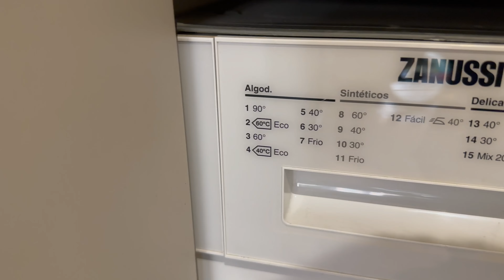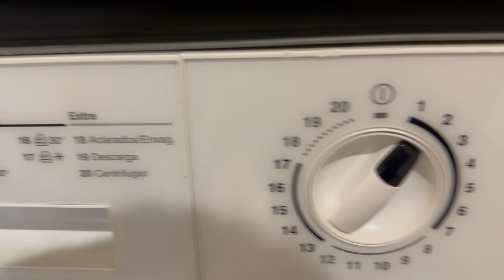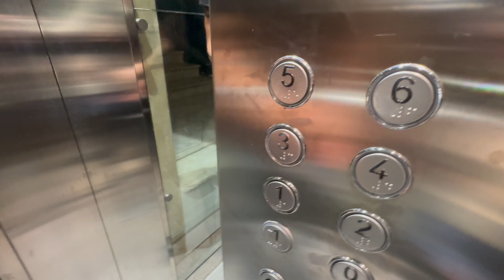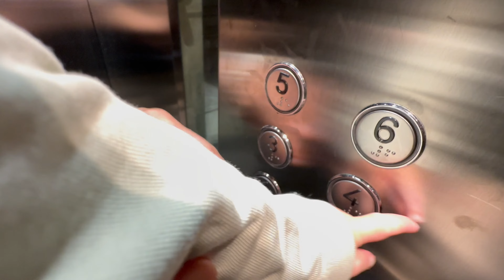A DAY-IN-THE-LIFE TRAVELING WITH BABY IN BARCELONA, SPAIN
In today's dailyvlog, we're getting chores done, exploring a new restaurant that will make your mouth water, and Daniel has his very first waxing experience. 😅 Come along with us on another crazy adventure in Barcelona, Spain!